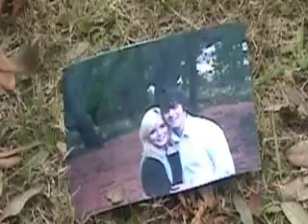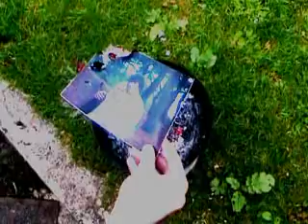Give You Hell